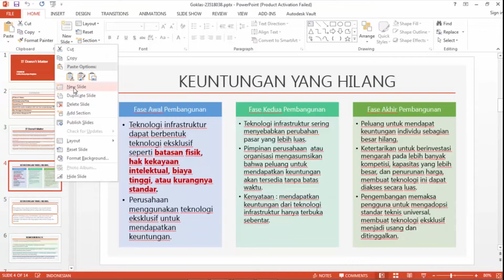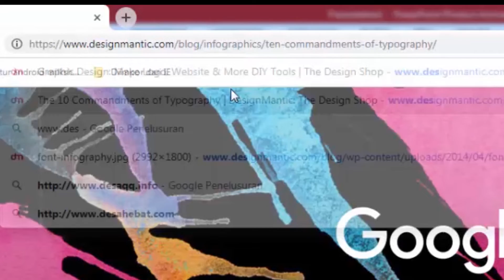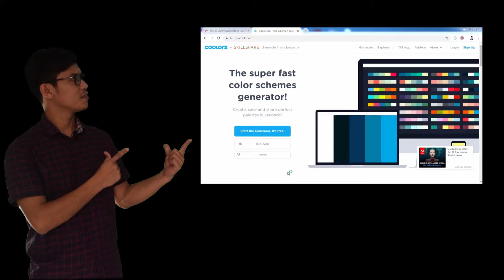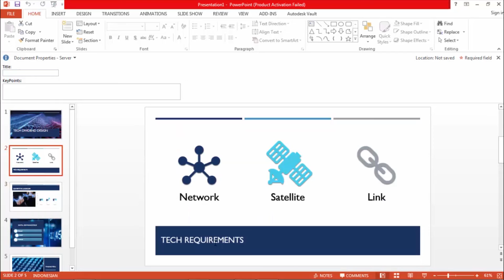UTS [IF5148] - 5 Tips Praktis dan Mudah Diterapkan - Membuat Slide Presentasi Yang Menarik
Nama: Berman D. Sinaga
NIM: 23518011